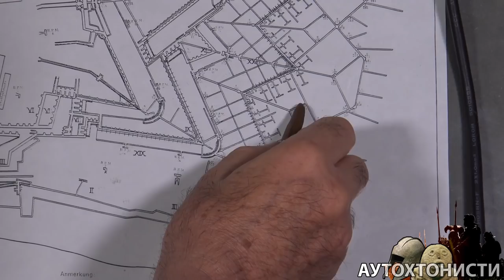Iščezla dunavska civilizacija ! - Veljko Milković - Panonska Atlantida i Petrovaradin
Poznati novosadski pronalazač Veljko Milković tvrdi da se, poput Acteka, Inka ili Maja, ugasila praistorijska civilizacija, koja je poznavala i lasersku tehnologiju. Fatalnom promenom toka Dunava nestala je na potezu sadašnje Vojvodine, odnosno Podunavlja , vinće i starčevačke kulture. Takođe nam je otkrio i tajnu Petrovaradinskog laviritna

Autor i voditelj  Miodrag Milanović